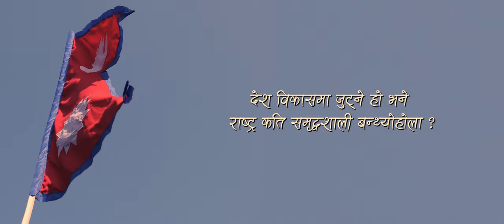DAL RA DESH || दल र देश || Musical Film || Trailer || Raja Khatiwada || L.N. Sunar || Mohan Avilashi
Cast :
Raja Khatiwada
Srijana Ghimire
Narayan Ghimire
Mohan Shrestha
Naren Bhattarai
Subash Silwal
Shyam Rai
Man Bahadur Thapa
Rajan Tamang

Child Artist :
Sambriddhi Silwal
Laxmi Narayan Sunar
Yubaraj Bhadel
Ujjwal Bhadel
Kishor Khatri
Basanti Tamang
Rushma Shrestha
Umesh Tamang

Cinematographer :
Narayan GC

Makeup :
Shankar Thapa

Light :
Anil KC
Maila Mahara

Camera Taker :
Sagar Shrestha
Sagar Basnet

Edit/Color/Design :
Rakesh Dahal

Photo Artist :
Bhupendra Rayamajhi

Lyrics/Music :
Raja Khatiwada

background Music/Music Arrange :
Om Sunar

Studio :
A+

Recording :
Naresh BBC

Mixing & Mastaring :
Sajan Shah

Transport :
Rajan Moktan
Anish Magar

Concept/Direction/Voice Over :
Mohan Avilashi

Media Partner :
Khulla Sanchar
Latest Nepal
Online Marg
Darpan Dainik

Special Thanks :
Shiva Bahadur Khulimuli
Radhika Sharma
Khagendra Pokhrel
Puskar Khatiwada
Bikal Shrestha
Rajesh Shrestha
Dolagiri Secondary School
Pawan Tamang

⮞ आफ्नो अमुल्य समय दिएर यस भिडियो हेर्दिनुभयो, त्यसका लागि तपाईहरु सबैलाई धन्यवाद ।